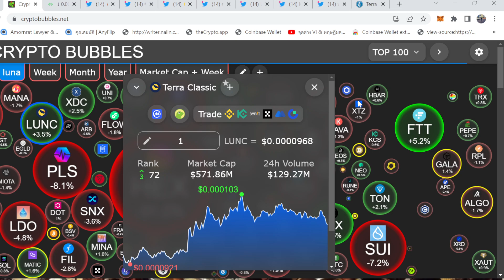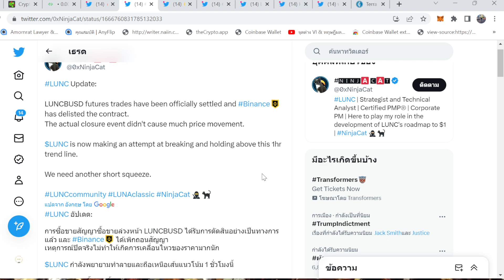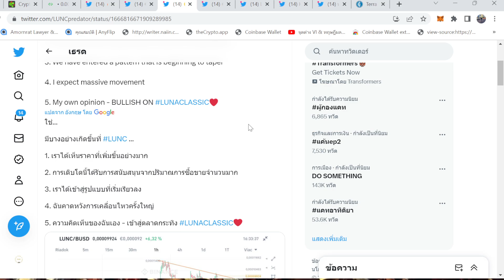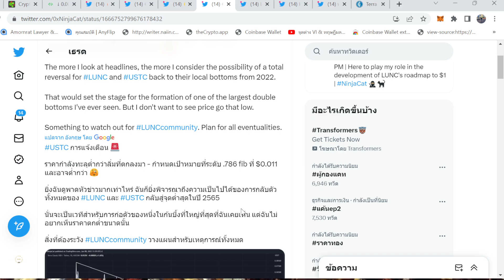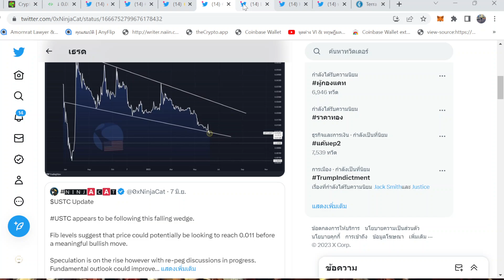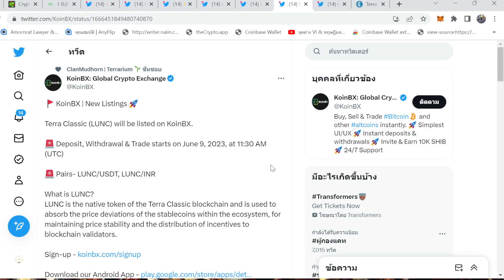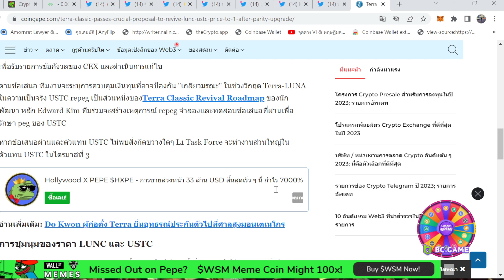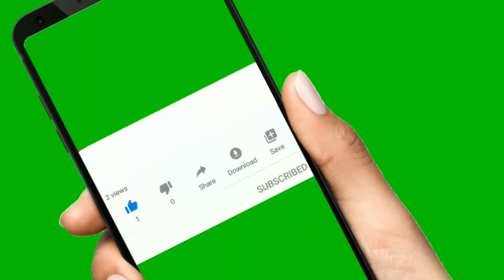LuncEp.238 :News วิเคราห์ราคา Lunc จุดกลับตัวสู่กระทิงเร็วๆ นี้หรือไม่? I อัปเดต L1 ประกาศวันอัปเกรด